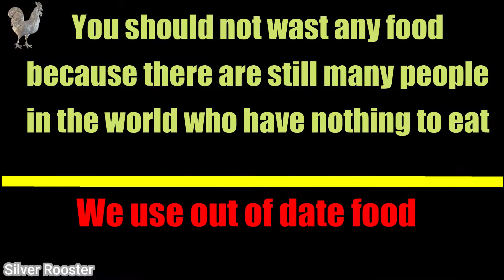REVERSE-01: CAR VS Objects in reverse | Crushing Crunchy & Soft Things by Car! | ASMR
Relaxing ASMR
Satisfying Video